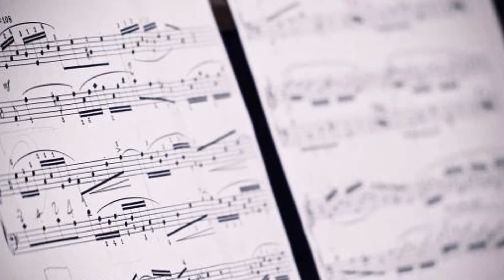GALLILEO rock Metalová holka